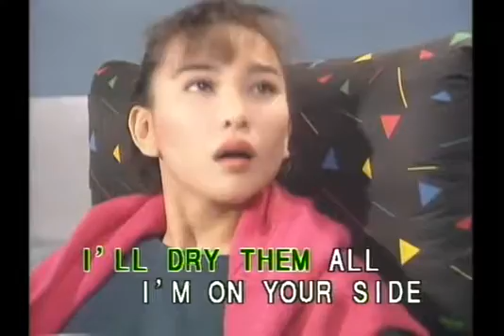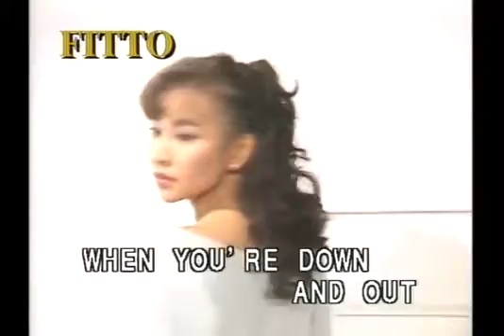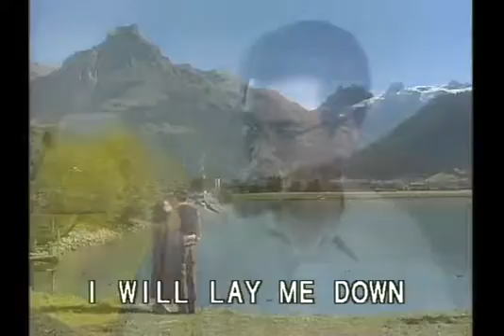Bridge Over Trouble Water karaoke